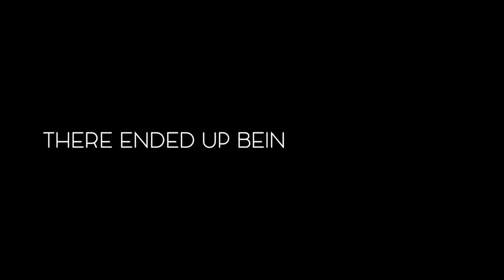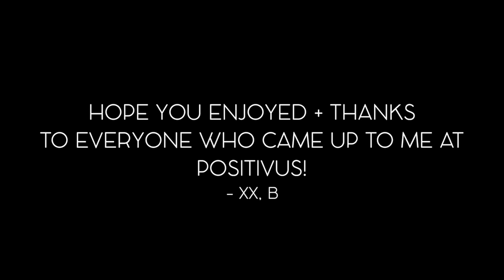VLOG ☀️ Music Festival // POSITIVUS 2015 | chanelegance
Let's communicate! ♡